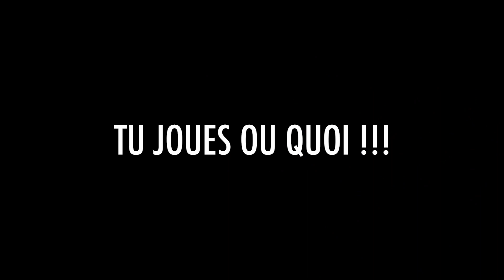Sub Terra 2 règles & avis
Qui n'a jamais eu envie d'enfiler le blouson de cuir et le chapeau d'Indiana Jones au moins une fois dans sa vie, pas vous ?
Hé bien moi oui, et c'est chose faite aujourd'hui grâce à  Nuts publishing et la sortie du fabuleux Sub Terra 2 😁❤️❤️❤️

Vous allez sûrement avoir chaud aux fesses quand la lave va couler à travers les salles de ce temple maudit !
On découvre ça ensemble et je vous donne mon avis à la fin de la vidéo 😁😉😘

00:00 présentation
00:40 Règles
17:13 Avis